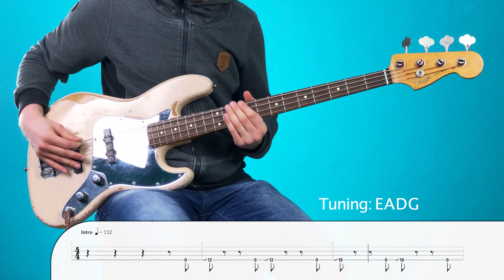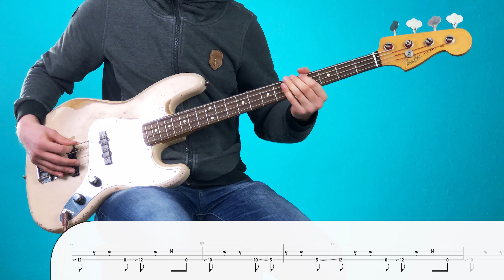Cage The Elephant - Social Cues | Bass Cover with Play Along Tabs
Social Cues by Cage The Elephant is another requested song by one of my patreons. Hope you enjoy the video and play along!

And for only 3$ per video you can download all the tabs as PDF file and also send me a request every month for as long as you stay my patreon.
Can't afford it? No problem! You can set a monthly limit and still get all the rewards!
Need more detailed informations?

Intro 0:00
Verse 0:17
Chorus 0:45
Bridge 1:14
Verse 1:30
Chorus 1:59
Bridge 2:27
Solo 2:35
Chorus 3:04

GEAR USED:

BASS:
Fender Flea Signature Jazz Bass

EFFECT PEDALS:
Zoom B3 Multi Effect Pedal

OTHER GEAR:
Strings (Elixir Coated .045-.105):

Software (Adobe Creative Cloud Subscription):